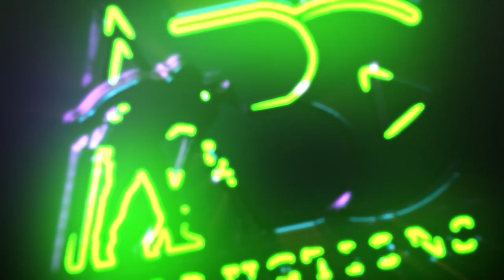Mr Sandeep Sethia Managing Director at Dahbashi General Maintenance & Contracting